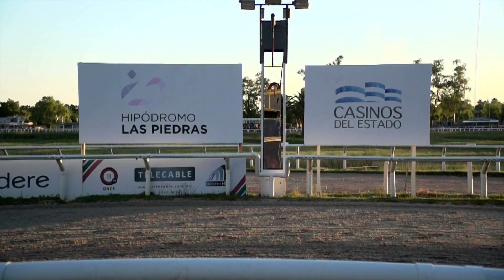201211 c10 - EL MINGO - HIPODROMO LAS PIEDRAS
201211 c10 - EL MINGO - HIPODROMO LAS PIEDRAS